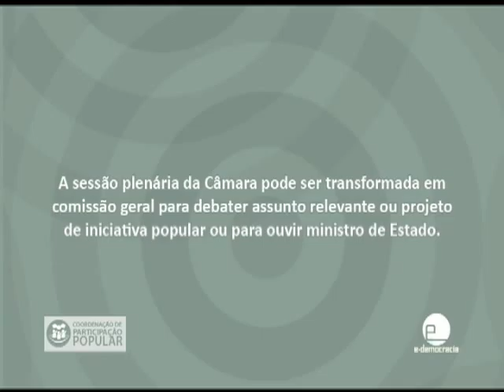Comissão Geral sobre o Código de Processo Civil